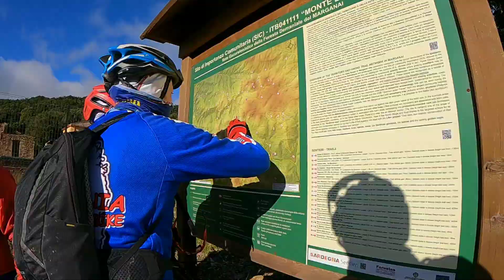Mtb Sardegna- Domusnovas 15/01/2022